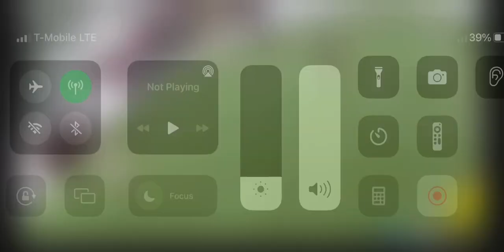Try and aim for the low corners if you are up against a keeper that doesn’t like getting down